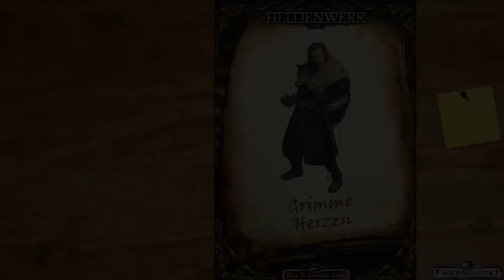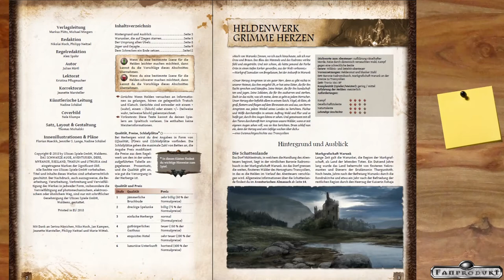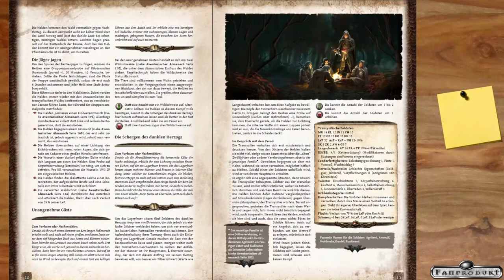[DSA] Rezension - Grimme Herzen (Heldenwerk)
▬▬▬▬ Video Beschreibung ▬▬▬▬

▬▬▬▬ Künstler ▬▬▬▬

▬▬▬▬  Kanal-Unterstützung  ▬▬▬▬

▬▬▬▬  Rechtliches  ▬▬▬▬